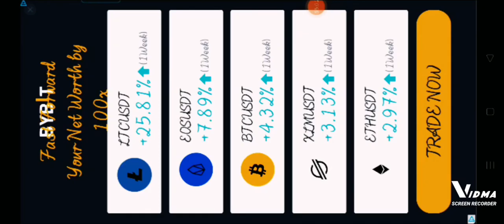Zombies ki gang yah game nahin khela to kuchh nahin khela zombie creature gameplay in Hindi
हेलो दोस्तो आ गया हूं मैं आप सबके लिए एक और वीडियो लेकर यह वीडियो गेम है जिसका नाम जोंबी क्रिएचर है इस गेम के अंदर अलग-अलग लेवल पर बहुत से इंटरेस्टिंग और एडवेंचर भरे लेवल हैं इन लेवल  को पार करने में एक अलग ही मजा है।

अगर आप लोग भी एक गेम खेलना चाहते हैं तो मुझे नीचे कमेंट सेक्शन में जरूर बताएं मैं आप लोगों के लिए इस गेम का लिंक वहां ड्रॉप कर दूंगा और जितना हो सके हमारे चैनल को सब्सक्राइब करें लाइक करें शेयर करें और कमेंट करें और नोटिफिकेशन बटन को ऑन करें इसी तरह की और वीडियो से जुड़े लेने के लिए हमारे चैनल को सब्सक्राइब करें आप सभी का धन्यवाद।

Agar aap aur kisi game ke upar video banvana chahte Hain to hamen comment section mein jarur bataen हम उस गेम पर जरूर वीडियो बनाएंगे। हमें आशा है आप हमें अपने प्यार और दुआओं में याद रहेंगे हम इस वीडियो को लाइक एप मात्र 20000 रखते हैं हमें आशा है आप सभी इस लायक एम को बहुत जल्द पूरा कर देंगे आने वाले कुछ वक्त में हम बहुत से गिवअवे करेंगे गिवअवे की जानकारी के लिए हमारे चैनल को सब्सक्राइब करें ऑल नोटिफिकेशन व टर्न ऑन करें ताकि आने वाली हर वीडियो कि आपको टाइम पर खबर मिल सके।

Hamare online account Jaise
Instagram Facebook Twitter messenger II WhatsApp others

Shinchan All Episode
Shinchan All Episode in Hindi
Shinchan Movie
Shinchan All Movies